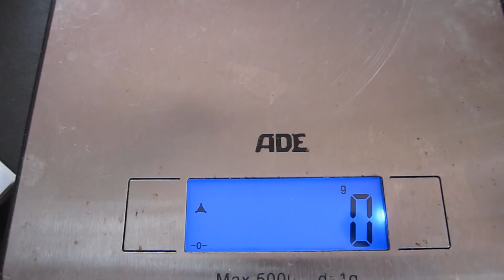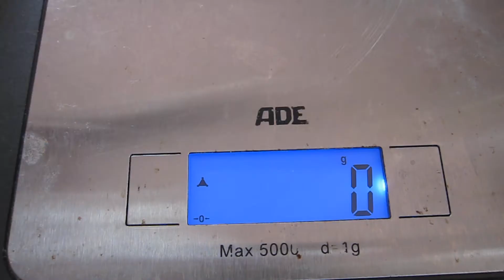❤ PROJECT 10 PAN ❤ AUFBRAUCHEN APRIL BIS JUNI ❤ KOSMETIK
❤❤❤❤❤❤❤❤❤❤❤❤❤❤❤❤❤❤❤hier öffnen❤❤❤❤❤❤❤❤❤❤❤❤❤❤❤❤❤❤❤
Seit 4 Jahren bin ich Bloggerin und mindestens genauso lange habe ich meinen Kanal hier. Durch das viele ausprobieren sammelt sich einiges an. Um den Fokus auf gewissen Produkte zu setzen, hab ich es meiner lieben Freundin Ivona gleich getan und habe mit dem Project 10 Pan angefangen. Aufbrauchen auf Zeit und ich lasse euch teil haben.

Ab jetzt esse ich intuitiv
Intuitiv abnehmen
Essen als Ersatz

KHADI PFLANZENHAARFARBE HELLBRAUN
KHADI PFLANZENHAARFARBE DUNKELBRAUN
KHADI SHIKAKAI PULVER

Bücher die ich gelesen habe
Im Tal des Fuchses

Musik
Bernhoft Islander

Sport
Sensuous Dance Workout Coco Berlin
Power Yoga Ursula Karven
GORILLA Kettlebell
Yogi Star Yogamatte

Wenn ich mal verspannt bin
Bodhi Yoga White China Gel

Ich auf Facebook, vielleicht I Like?